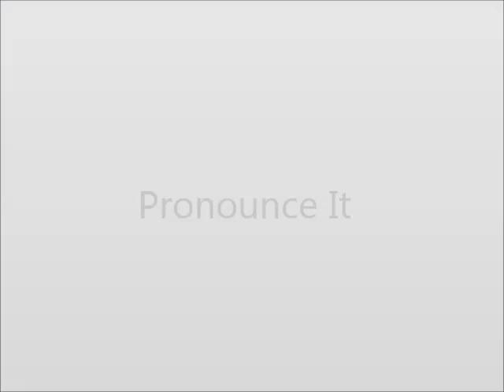How to Pronounce Lanyard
This video shows you how to say Lanyard.

WORK FROM HOME
Start an online business in just 12 minutes!

Start a business from home!

CREATE YOUR OWN VIDEOS
Create your own youtube videos today!